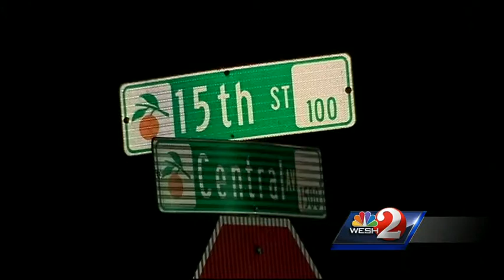Man taking out trash seriously injured in shooting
Orange County Sheriff's deputies are searching for suspects after a neighborhood is sprayed with bullets.